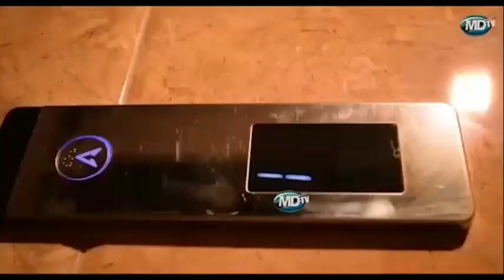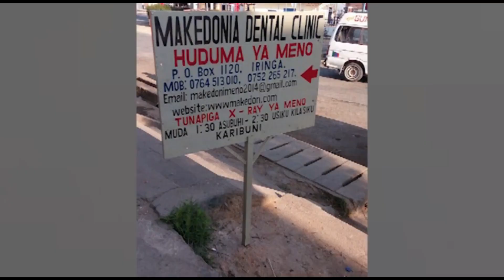UTURUKY WACHINJA NG'OMBE 700 IRINGA 200 NYAMA YATOLEWA BURE SIKUKUU YA EID AL-HAJJ!